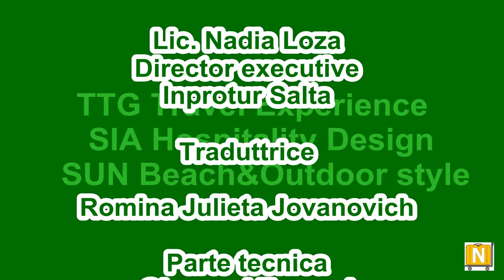TTG Rimini - Argentina - Salta Lic. Nadia Loza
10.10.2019 TTG Rimini - Maurizio Barbieri intervista Lic. Nadia Loza, Direttore esecutivo Inprotur Salta - Traduttrice Romina Julieta Jovanovich. Parte tecnica, Giovanni Tavassi